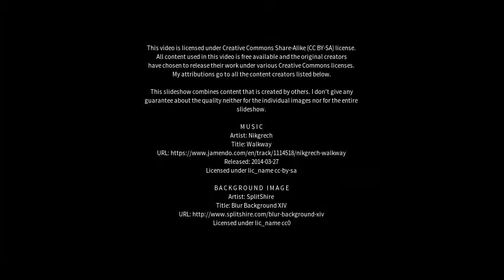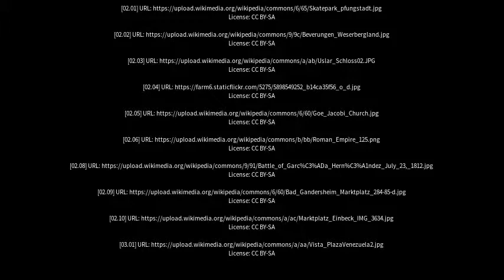Best places to visit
Best places to visit - Uslar (Germany) Best places to visit - Slideshows from all over the world - City trips, nature pictures, etc.